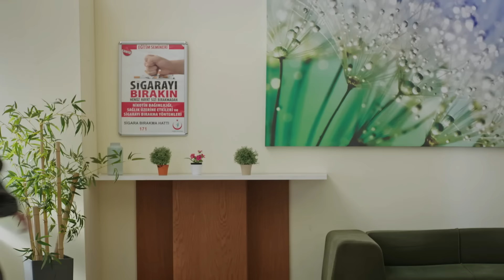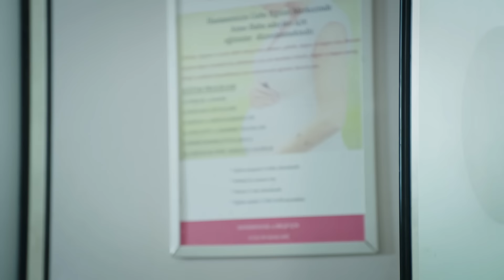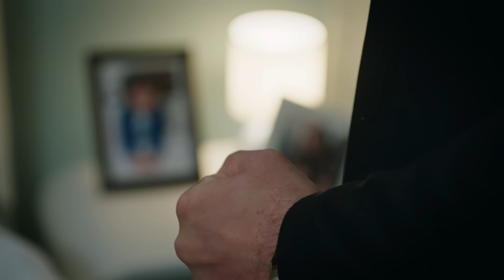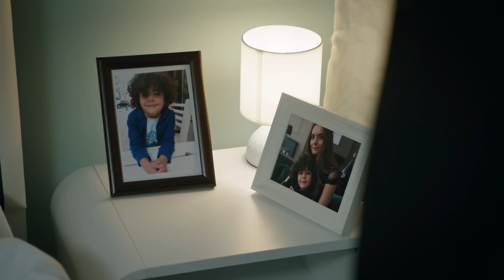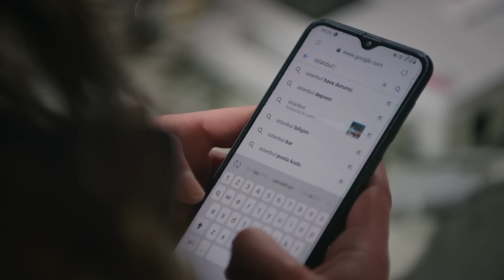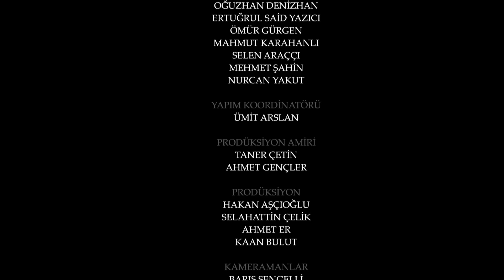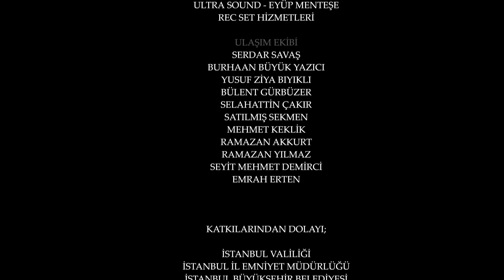Emanet 1. Bölüm | Legacy Episode 1 (English Subtitle)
Emanet; Seher, yaşlı babasıyla birlikte yaşayan alçakgönüllü, genç ve güzel bir kızdır. Seher’in sakin akıp giden hayatı, Kırımlı ailesine gelin giden ablasının ölümüyle sarsılır. Artık ne pahasına olursa olsun sahip çıkması gereken bir emaneti vardır; beş yaşındaki yeğeni Yusuf… Ancak Seher’in işi hiç kolay olmayacaktır. Çünkü sert kuralları ve acımasızlığı ile ün yapmış bir iş adamı olan Yaman Kırımlı, Yusuf’un amcasıdır ve yeğenini kimselere vermeye niyeti yoktur. Gücünü sadece masumiyetinden ve sabrından alan Seher, kudretli Yaman Kırımlı’ya karşı amansız bir mücadeleye girişir. Bu serüven, Kırımlı konağında uzun zamandır gizli kalmış sırları ortaya çıkarırken; Seher ve Yaman’ın kalplerinde bambaşka bir emanet büyümeye başlatacaktır.

Sıla Türkoğlu
Berat Yusuf Özkan
Gülderen Güler
Melih Özkaya
Tolga Pancaroğlu
Gülay Gözde
Gürkan
Hilal Yıldız
Oğuz Yağcı
Osman Aydın
Ömer Gecü
Binnaz Ekren
Zeynep Naz
Derya Ertun
Mehmet Ali Aydın
Özge Ağyar
Volkan Yıldırım
Hayat Olcay

Yönetmenler: Ayhan Özen, Taner Tunç
Senaryo: Başak Yazı Odası
Yapım: Karamel Yapım